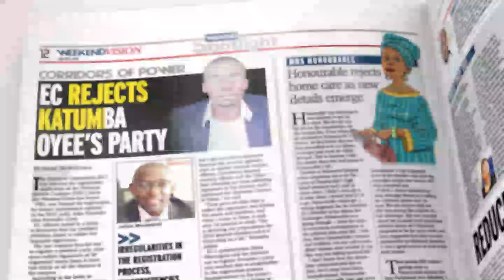Get Weekend Spotlight In the Weekend Vision July 20, 2024